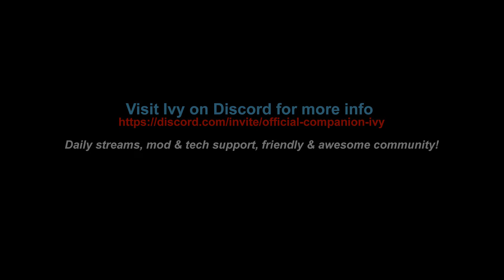Better than shampoo!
You can find daily streams, mod & tech support, background information on Ivy, help & Quest support and a friendly community as special cherry on top. Feel free to visit and lurk in the server or streams!